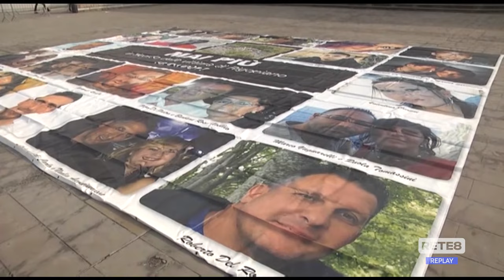Strage Rigopiano - Al via processo in Cassazione